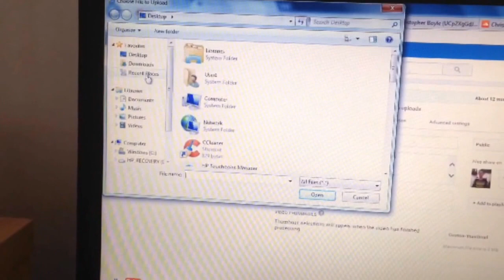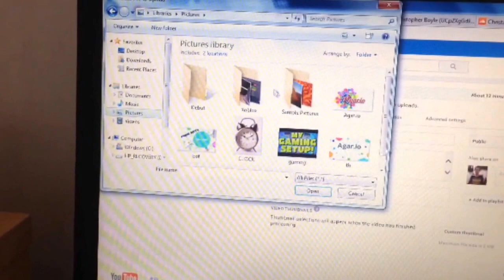A day in the life of Christopher Boyle